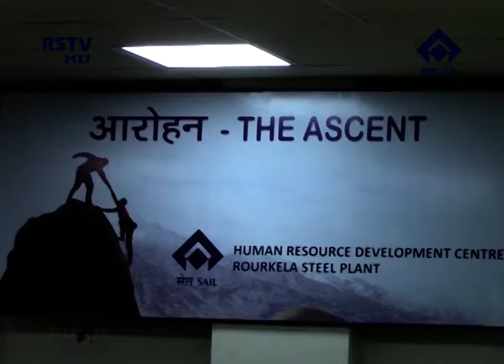ENGLISH NEWS DT- 14/ 10/ 2018